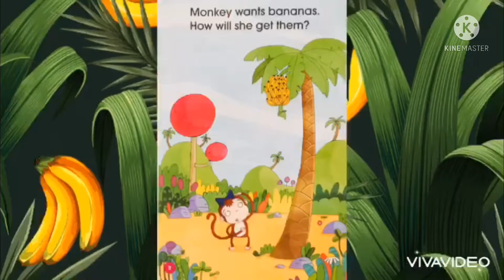Monkey wants bananas 🐒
This story is about a monkey that wants bananas.